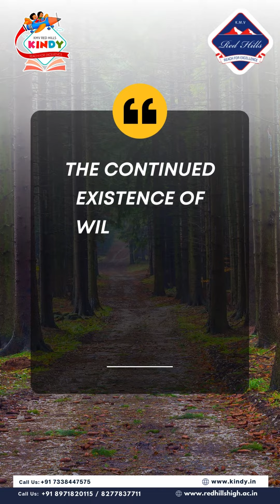WildLife Captured By Team Redhills.